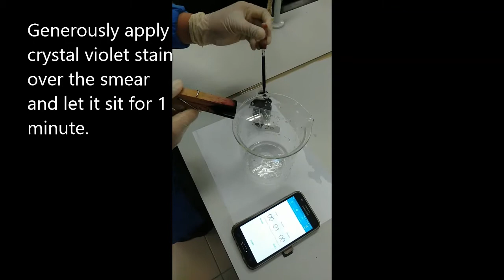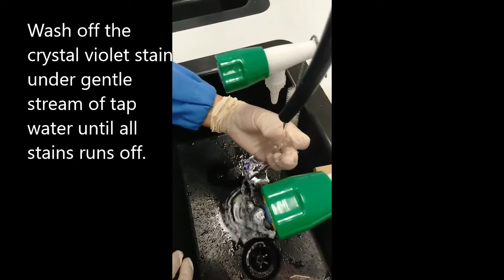SBL1023_LAB 6_PART 2A_GRAM STAINING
This course strengthens students’ understanding in various aspects of biology and biochemistry procedures, which include basic laboratory procedures such as laboratory safety, basic
units of biology and biochemistry, analysis, interpretation and presentation of experimental data. Basic theories of biology and biochemistry will also be introduced.